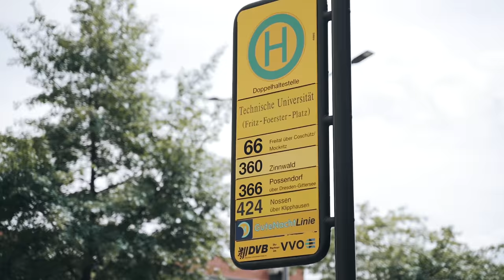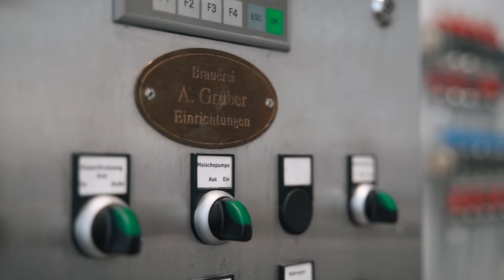Dresden like a local... Student-life-Vlog w/Sophia of LOHRMANNS - Shawne & Shawn Channel TakeOver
In this episode, we have Sophia, who is a former student of the Dresden University of Technology and currently runs the school's own brewery. She'd be showing us around the campus, letting us try beer made from the school's brewery, and taking us on a pub crawl in Dresden's New Town (Neustadt). In addition, we took our bikes and cycled along the Elbe River - truly all things local especially on this episode!